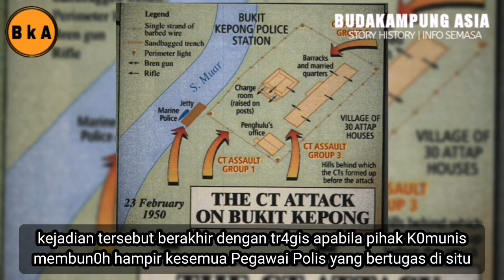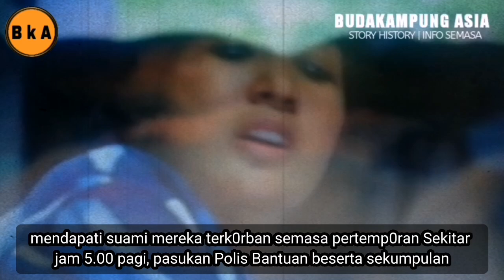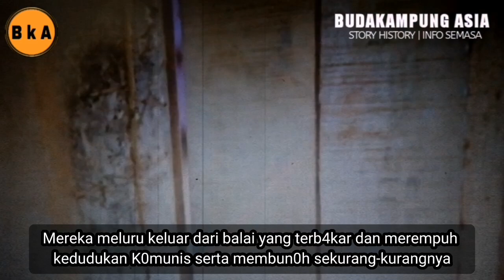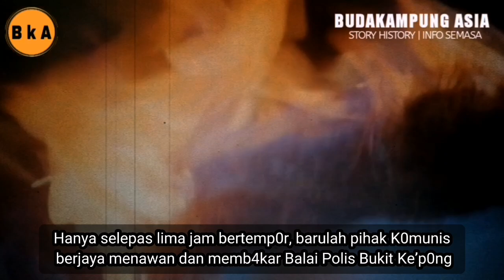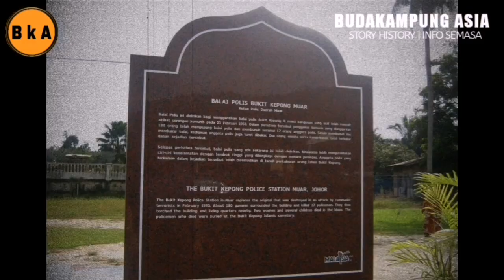TR4GEDI BALAI POLIS DIS3R4NG WAKTU SUB0H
Editing video by : Budakampung Asia